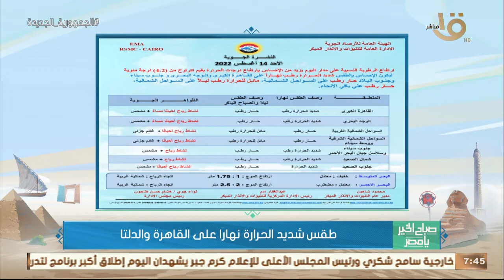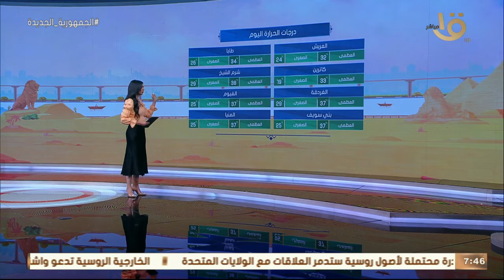صباح الخير يا مصر | بيان بدرجات الحرارة المتوقعة اليوم على كافة أنحاء الجمهورية